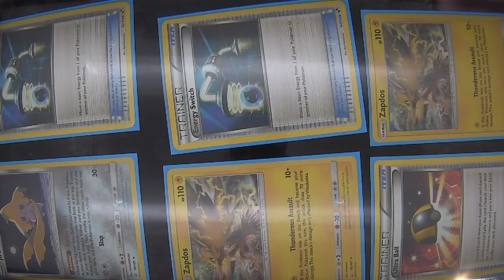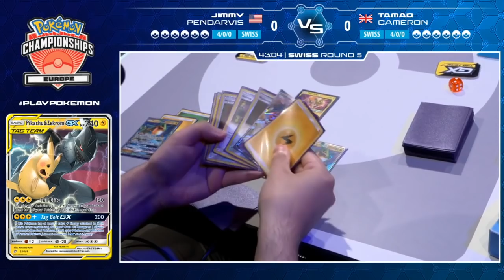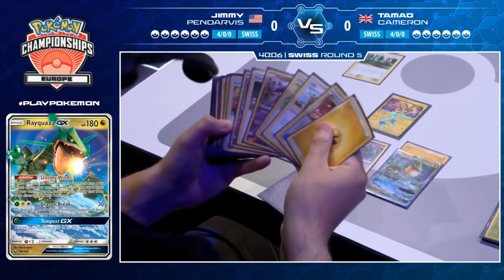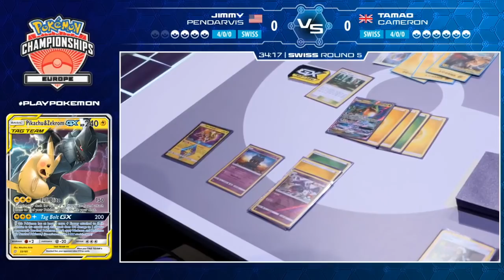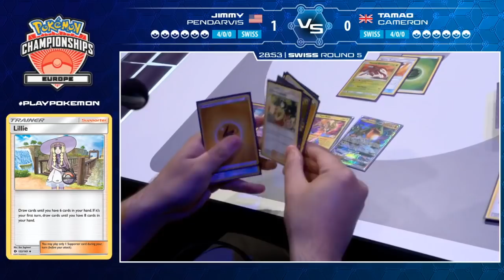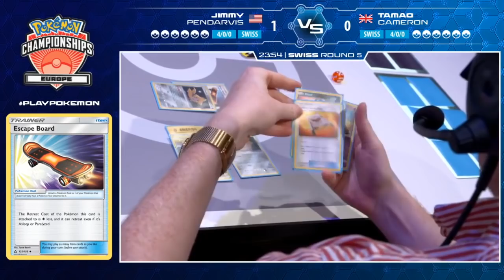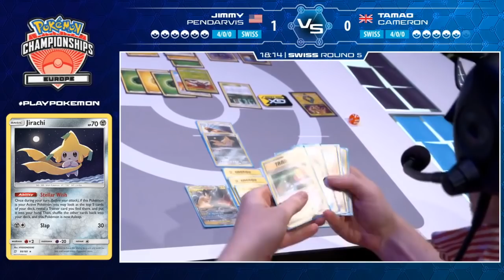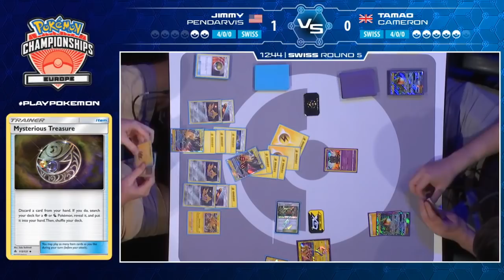Swiss R5 Jimmy Pendarvis Vs Tamao Cameron-Pokémon European International Championships - Day 1